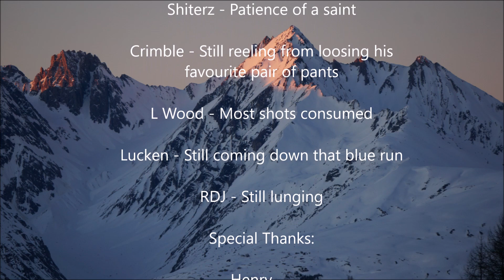When you could ski abroad - La Plagne JAN 2020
Friends meet at La Plagne 1800m for a fun week skiing, drinking, Telemarking AND hot tubbing

Filmed on various phone cameras and GoPro Hero3

We stayed in Chalet E'picea operated by Crystal